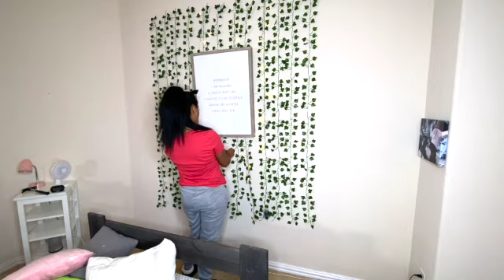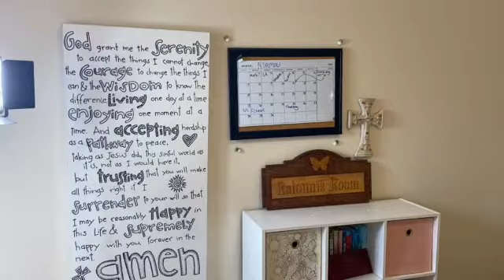CLEAN AND DECORATE WITH ME + KIDS BEDROOM EDITION + CLEANING MOTIVATION + RO SMITH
HEY YOU,
Thank you for joining me for this clean and decorate with me kids bedroom edition! If you coming over from Tammys channel welcome and Im so happy you're here. Hope you stay a while!

YITAHOME BOOKCASES

OILS /DIFFUSER YOUNG LIVING!